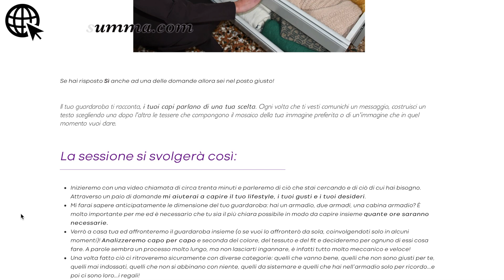5 OGGETTI CHE MIGLIORERANNO I TUOI CAPI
Ciao e benvenuta/o! Oggi condivido con te cinque oggetti moda che per me sono ormai indispensabili, dei veri e propri must have!

Link ai prodotti:
Grucce appendiabiti in velluto
Scotch bioadesivo
Elastici per capelli neri
Elastici per capelli beige
Elastici per capelli colorati
Levapelucchi elettrico
Levapelucchi adesivo

Ti va di seguire Impira su instagram?

Le mie liste Amazon Moda/Beauty/Libri

Cosa indosso:
Maglione con scollo a V: vintage
Orecchini: Vestopazzo